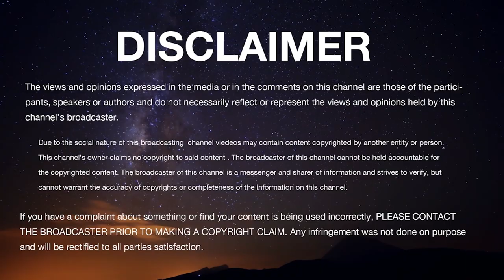GEETA-SAARA-BHAGAVAD GITA Series CH10Sri RaghuVijayaTirtharu Peethadhipati Kudli AryaAkshbhoya Mutt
Bhaktisudha presents to you a series of lectures by Madhwa Yatis to tell the true message of Lord Sri Krishna. In this chapter, Krishna reveals Himself as the cause of all causes. He describes His various manifestations and opulences in order to increase Arjuna's Bhakti.
 Pujya Sri RaghuVijayaTirtharu Peethadhipati Kudli AryaAkshbhoya Mutt explains in this episode.